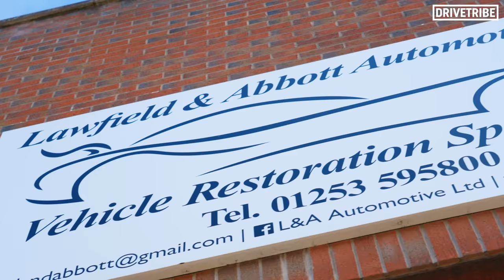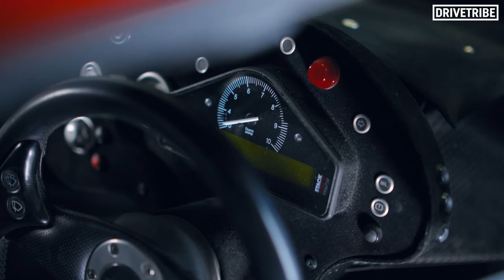The 7.7-litre V12 supercar that was too scary for anyone to drive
Does it get any better than a 7.7-litre V12 British supercar, with GT1 racecar engineering and 840bhp? Mike delves into the depths of the only road legal TVR Cerbera Speed 12 ever built by the TVR factory, in all of its carbon fibre glory.